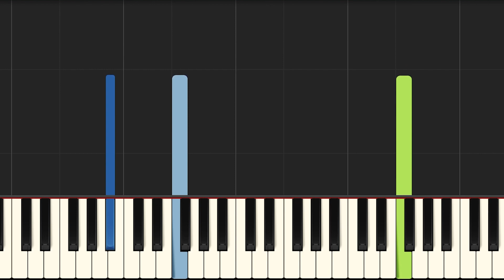Irreplaceable Piano - How to Play Beyonce Irreplaceable Piano Tutorial! (easy)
Learn how to play Irreplaceable Piano version with my easy tutorial! I would also advise you to learn the Beyonce Irreplaceable Piano chord progression to understand the song better and learn to play piano quicker!